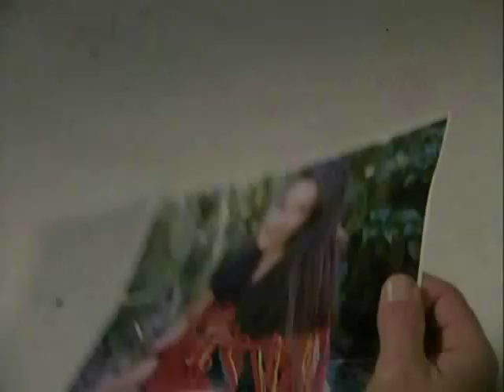Lieutenant Castillo Movie Trailer (Miami Vice)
Castillo's Movie Trailer. (He's the strong silent type... he's about to get a visitor from his past.)